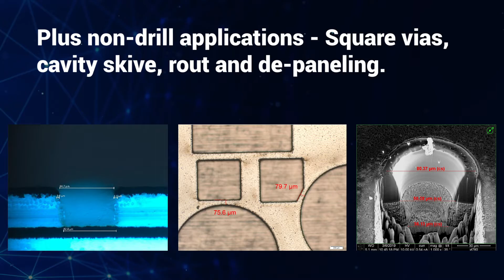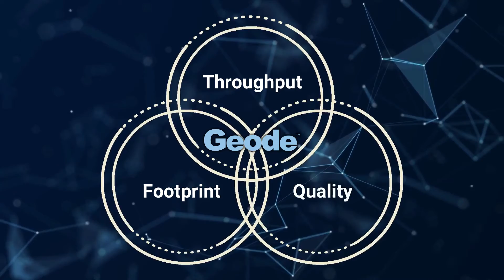Laser Drilling Solution for Precision Processing of Your HDI, SLP and ICP applications.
Discover how Geode™, MKS’ most advanced laser microvia drilling solution, leverages decades of laser-material interaction expertise to help you innovate and stay ahead of new material and design challenges. Geode combines a powerful CO2 laser with a set of innovative control capabilities

Precision Processing Applications:
• Laser Direct Drilling, Large Window, Conformal Mask, and Laser Through Hole applications.
 • Plus Non-Drill applications - Square Vias, Cavity Skive, Rout and De-paneling. Maximize your yield.

Process challenging materials at higher throughput with better quality vias on FR4, BT, ABF, PTFE, EMC, RCC, LCP, Ceramics, and Glass.

Are you ready to innovate your production capabilities, innovate your production capability, innovate to increase yield, and innovate to reduce the cost of ownership?